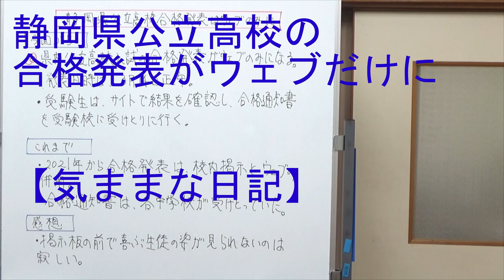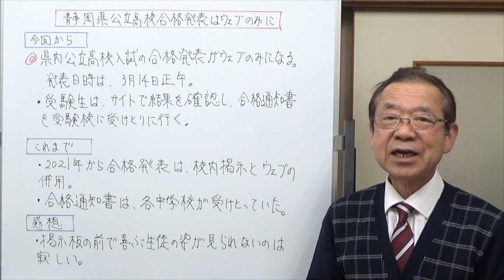静岡県公立高校の合格発表がウェブだけに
これまでWEBと掲示の併用だった静岡県公立高校の合格発表の形式が、ウェブだけにになります。
これに合わせて、合格証明書の受け取り方に変更があります。